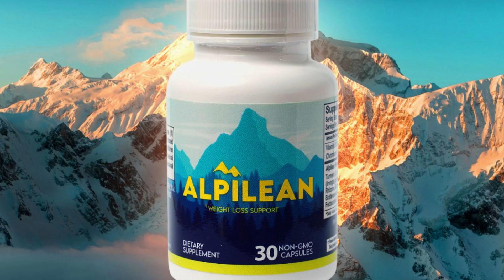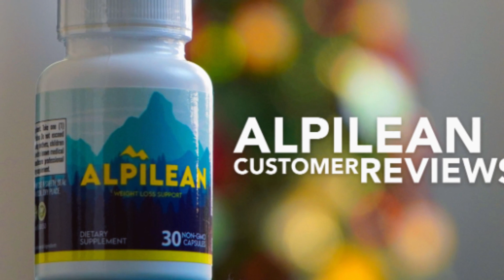'Lose Weight Faster with Alpilean™ Dietary Supplement - a Natural Solution for Healthy Living!'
Alpilean - The Best Dietary Supplement to Ensure Optimal Health!

When it comes to achieving optimal health and wellness, there’s no better choice than Alpilean. Alpilean is the most comprehensive and cutting-edge dietary supplement on the market, and it has the credentials to back it up. Packed with the nutrients and compounds your body requires to support lasting health, Alpilean is the logical choice for anyone looking to improve their health and well-being.

Alpilean was designed to meet the exacting needs of today’s active lifestyle. Mother Nature provided us with all that we need to achieve optimal health, including vitamins, minerals, antioxidants, and essential fatty acids; all of these compounds are gathered in Alpilean, providing you with everything you need without the need for additional vitamins or supplements. It can give you a full-body health tune-up with a single daily dose, providing you with the maximum benefit of all the nutrients available.

But the benefits of Alpilean don’t stop there. It’s also been designed to provide rapid and effective absorption, ensuring that your body is able to quickly and effectively access the desired amount of nutrients. For those with a fast-paced lifestyle, this can be a crucial advantage, as you don’t have the time or opportunity to wait for hours for your supplements to take effect.

In addition to its other beneficial ingredients, Alpilean contains phytonutrients, which work to protect your body from environmental toxins and other pollutants. Phytonutrients have been proven to help reduce the risk of many degenerative diseases, while also fighting against the signs of aging. And on top of that, it pumps up your energy levels, enabling you to power through your day with unstoppable energy.

Whether you’re dealing with fatigue, lacking energy, or looking to improve your overall health, Alpilean is the perfect solution. With natural ingredients, powerful results, and fast-acting absorption, Alpilean is the ideal dietary supplement for those looking to get the most out of their health and wellness.